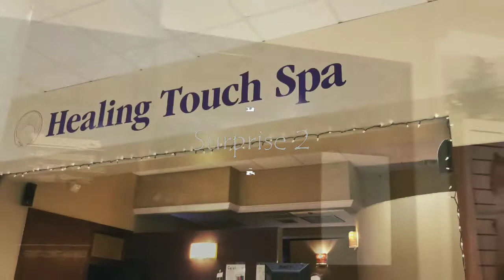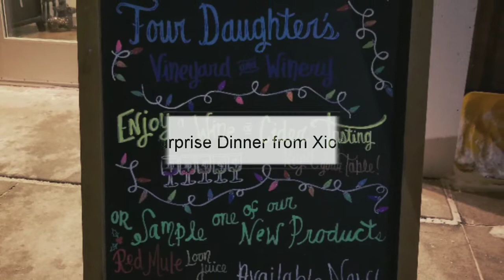Girls Day With Lee For Her Birthday! 2017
A special day planned out for our special cousin/sister, Lee. Thank you to all the girls and Xiong for making this day happen for Lee! We had a blast! Hopefully next time we can get all the girls together and do something like this annually. We love you Lee! Xoxo